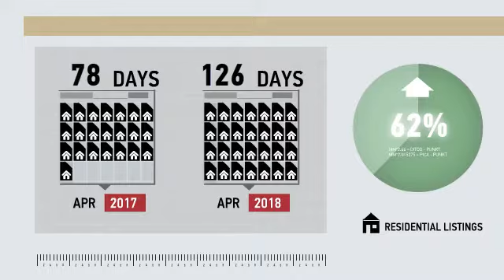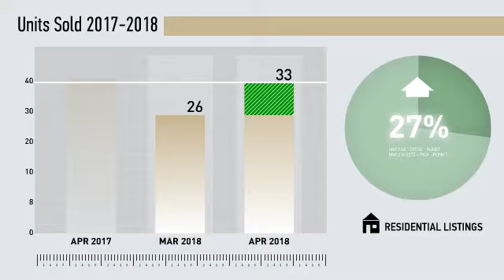Southbury All Residential,CT, Real Estate Market Update from Higgins Group,May, 2018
Higgins Group Video Update recapping market activity within Southbury All Residential, CT, during the month of May, 2018